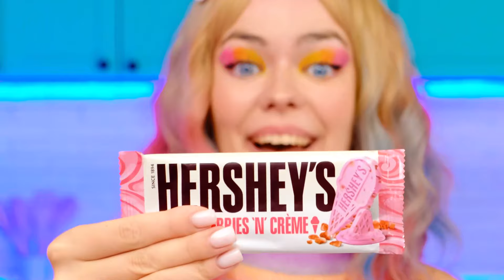Desafío De Fuente De Chocolate | Batalla Comestible por 4Fun Challenge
¡A todos les encanta el chocolate! Únete al nuevo desafío, ¡hay muchos aquí!